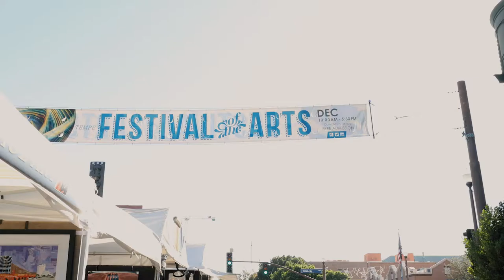Tempe Festival of the Arts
Tempe Festival of the Arts is one of Tempe's most beloved bi-annual event that occurs in early December and again in late March each year in Downtown Tempe. It consistently ranks among the Top 20 Art Festivals in the nation by Sunshine Artist and has received the Pinnacle Award from the International Festival and Events Association. Over 300 artist and vendor booths line Mill Avenue and the surrounding streets where guests can enjoy local music, great food options, a Kids Block, all while enjoying artists' work from around the world.

Tempe Spring Festival of the Arts in Downtown Tempe will take place March 25-27, 2022 from 10 AM to 5:30 PM.